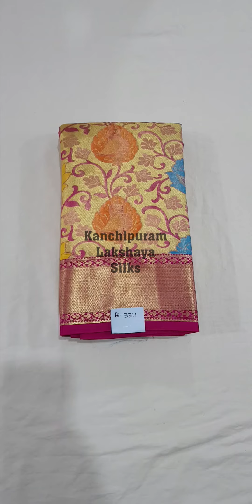#1217 Unboxing Exclusive Kanchipuram Bridal Silk Sarees - Buy Online | Lakshaya Silks | Wholesalers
Payment Method
We Accept Paytm, Online Payments, PayPal, NEFT, IMPS, UPI, PhonePe Western Union, Xoom, Remitly

GST No : 33AREPY2855L1Z9